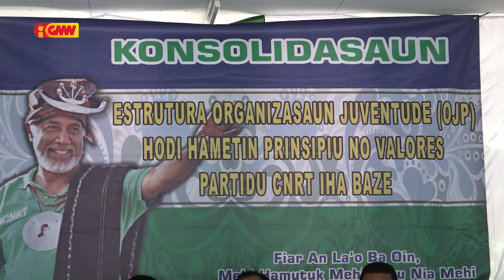CNRT halao konsolidasaun no fo pose ba Estrutura OJP